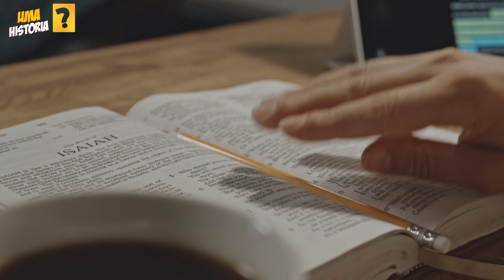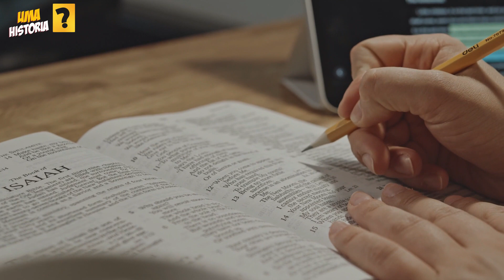Essa descoberta de dois mil anos atrás revelar algo inacreditável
Uma das essências mais desejadas desde a época de Jesus
Roma, a majestosa capital do Império Romano, um dos marcos mais impressionantes da história humana. Por séculos, historiadores e arqueólogos estudaram meticulosamente seus monumentos, buscando pistas sobre a vida e as tradições dos antigos romanos. Mas agora, uma descoberta inusitada está revelando uma faceta completamente nova dessa antiga civilização.

Se você está interessado em descobrir as raízes históricas de diferentes religiões, entender a simbologia por trás de mitos antigos ou apenas quer expandir seu conhecimento geral sobre o mundo ao seu redor, aqui é o lugar certo para você.

Página Facebook!

Precisa nos contatar?
Ajuda ao canal Pix do canal 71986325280

Precisa de uma narração?
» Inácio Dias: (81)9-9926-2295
Créditos de canal: N/C

Canais parceiros?
» @LOCUTOR INÁCIO DIAS  @Quirino Pinheiro